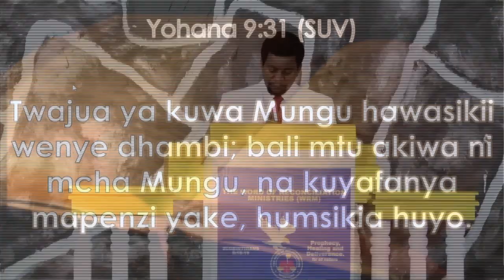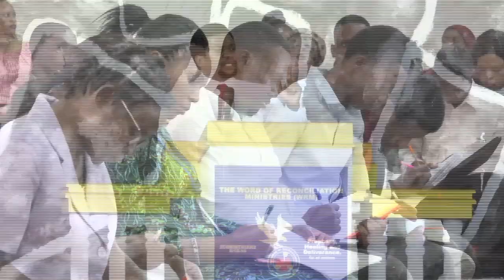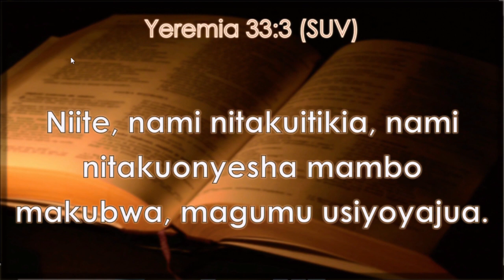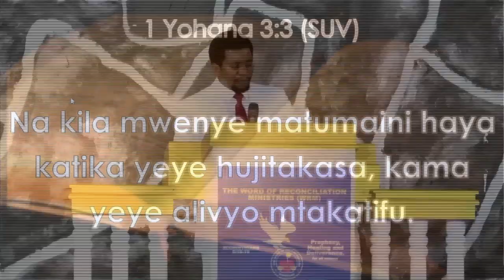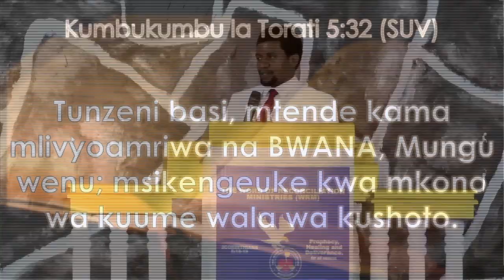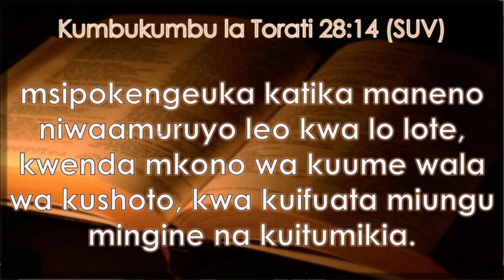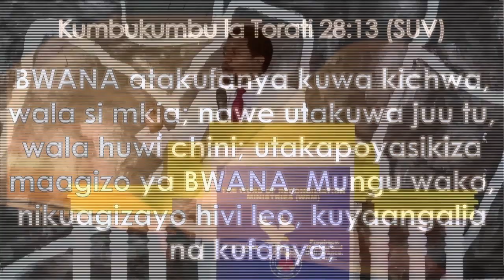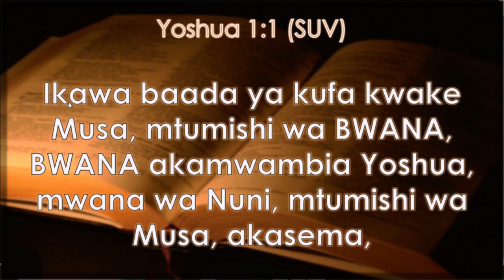KINYWA NI HATMA YA MAISHA YAKO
"Changamoto nyingi ambazo watu wengi wanazipitia leo ni matokeo ya maneno ambayo wamekuwa wakiyanena bila kujua athari yake kwenye maisha yao binafsi, familia zao, kazi na hatma (future) yao."

"Kuna watu wengi sana ambao haki zao zimeibiwa, wengine wamefungwa, wamepoteza kazi zao, wapendwa wao au kuonewa kwa namna nyingi yote haya yakiwa yamesababishwa na matumizi yasiyo sahihi ya ulimi (kinywa)."

Mithali 18:21 "Mauti na uzima huwa katika uwezo wa ulimi; Na wao waupendao watakula matunda yake"

Watch Us on YouTube@Prophet Nicolaus Suguye

Watch Us through Satellites:

Degree 68.5 East
Polarization-Vertical
FEC rate 2/3

and C-Band AFRICASAT-1 Satellite
Degree 46  East
Transponder: AFH11
FEC rate: 3/4,
Modulation: 8PSK
Downlink Polarization: Vertical
Frequency: 4120.3Mhz
Symbol rate:1200Ksps

We are praying for you. Every blessing declared on this Altar is YOURS. GOD BLESS YOU.

We are receiving your prayer requests. Chief Prophet Suguye will pray for you. Every blessing declared on this Altar is YOURS. God bless you!atch Us on YouTube@Prophet Nicolaus Suguye

Degree 68.5 East
Polarization-Vertical
FEC rate 2/3

Degree 46  East
Transponder: AFH11
FEC rate: 3/4,
Modulation: 8PSK
Downlink Polarization: Vertical
Frequency: 4120.3Mhz
Symbol rate:1200Ksps

We are receiving your prayer requests. Chief Prophet Suguye will pray for you. Every blessing declared on this Altar is YOURS. God bless you!